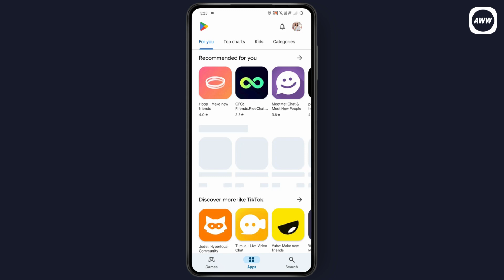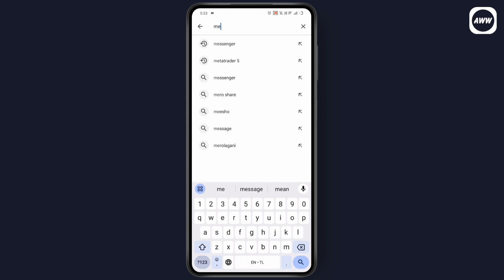How To Fix Inverted Camera On Messenger Video Call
fix inverted camera on messenger
how to fix inverted camera on messenger video call problem
how to fix inverted camera on messenger video call iphone or android
how to fix inverted camera on messenger video call android
how to fix inverted camera on your messenger

If you want to fix an inverted camera on a Messenger video call, follow these steps. First, tap and hold the Messenger app, go to App Info, then navigate to Storage & Cache and clear the cache. If the issue persists, go to Permissions, select Camera, and choose "Don't Allow." Close all background apps, reopen Messenger's App Info, return to Permissions, and select "Allow while using the app." If the problem remains, check for updates in the Play Store—search for Messenger and update the app if available. After updating, restart Messenger, and your issue should be resolved.

0:00 - Introduction
0:08 - Clearing Messenger cache from App Info
0:22 - Adjusting camera permissions for Messenger
0:38 - Restarting the app and testing the camera
0:52 - Checking for Messenger updates in the Play Store
1:08 - Updating Messenger and final troubleshooting
1:15 - Conclusion